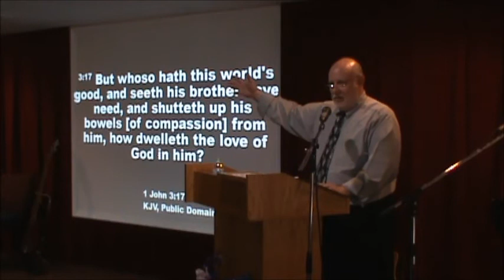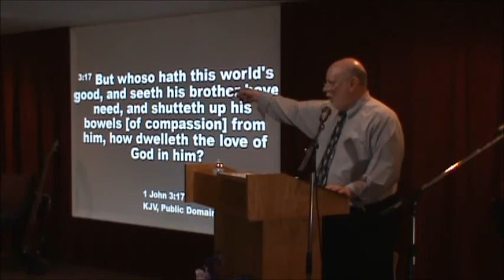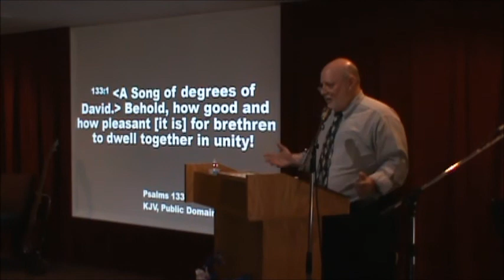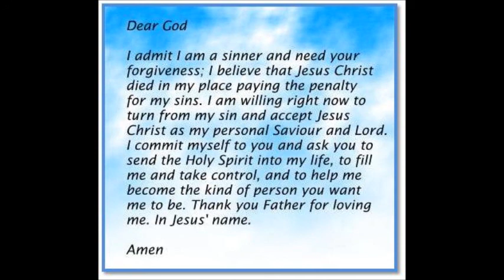The Port in the Storm - New Hope Christian Church - July 12 2020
Where do you go to have peace in these times of turmoil? Are you isolating yourself in your home? Do you miss actual physical interaction with family and loved ones? Do you think reduced interaction with others has negatively impacted your well-being? Watch as Pastor Dave explains where a place of peace exists.